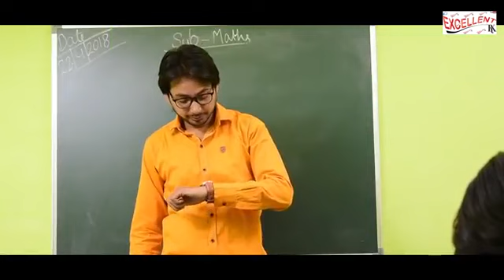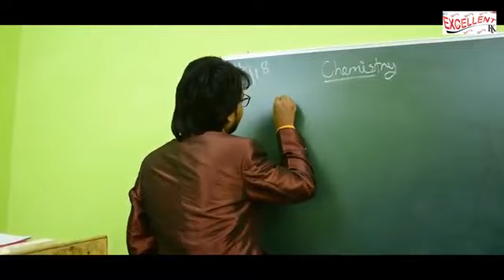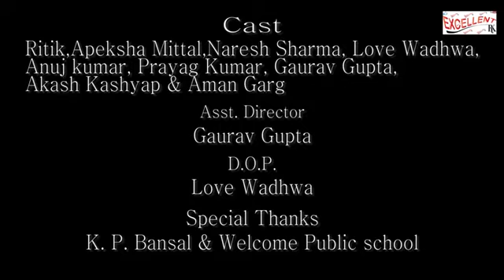First Love In School || Episode 1// This movie very beautiful movie for the life...................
School_Love_Story. . A Film By Ritik Kumar & Esha Presents. . VIDEO CREDITS . Starring: Ritik Kumar, Apeksha Mittal Co. Artists: Anuj Kumar, Naresh Sharma, Gaurav Gupta, Akash Kashyap, Love Wadhwa, Prayag Kumar & Aman Garg D.O.P.: Love Wadhwa Asst. Director: Gaurav Gupta Director: Hemant Kumar Gadri Special Thanks: K.P. Bansal, Kajal Mittal & Welcome Public School . . Hamsafar song by- D18 Studios . . For promotional/entertainment purposes only. * None of these images, music clips were created/owned by us. We will respectfully remove it.